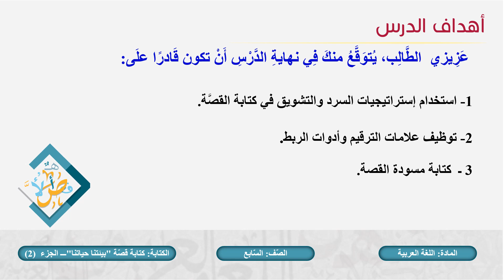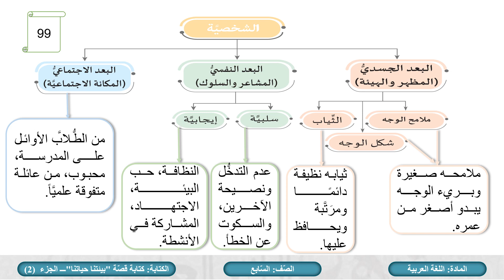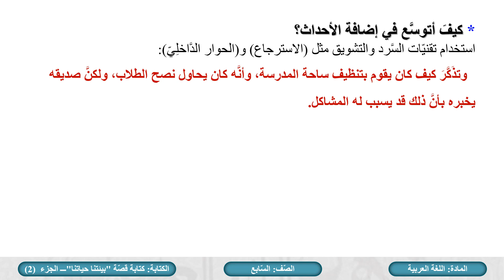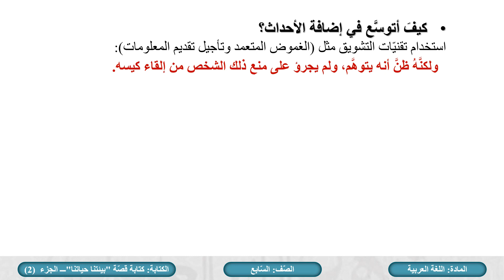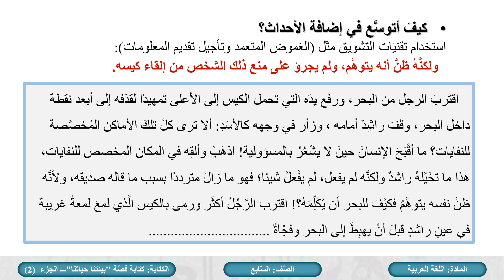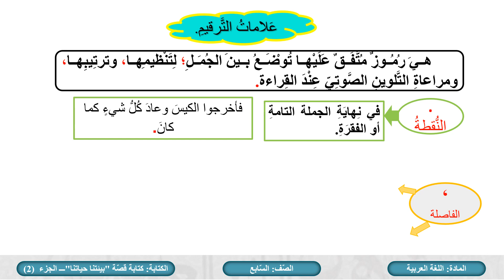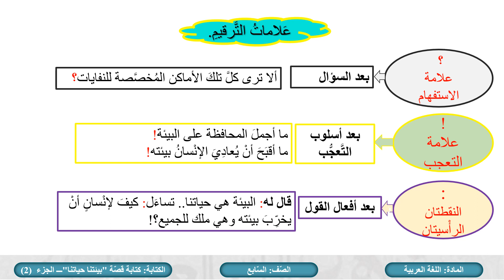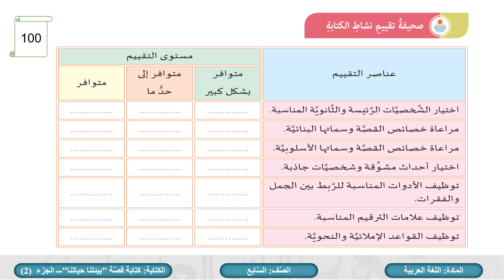الصف السابع اللغة العربية الكتابة قصة بيئتنا حياتنا ج2